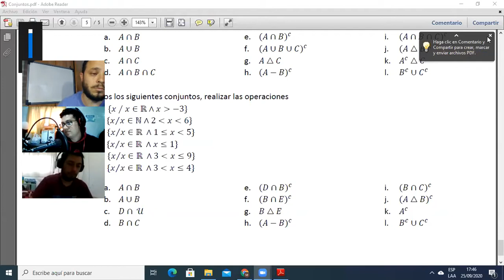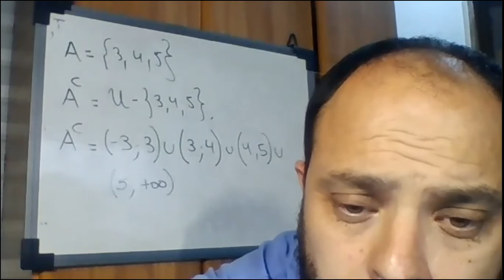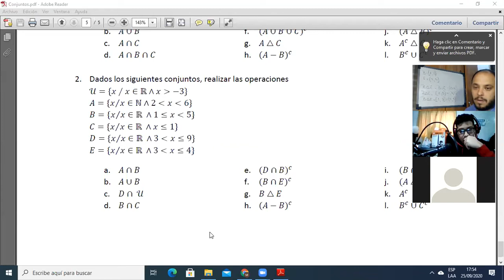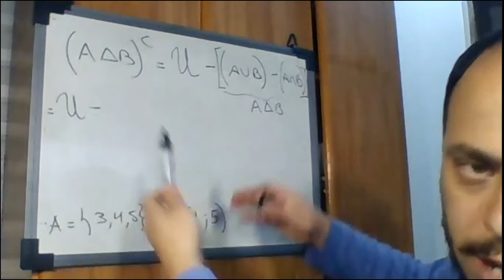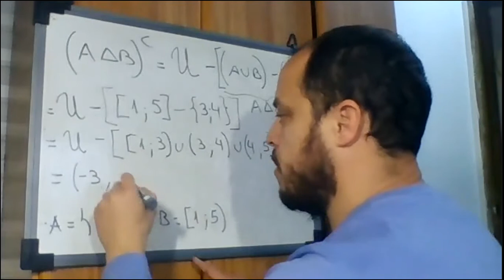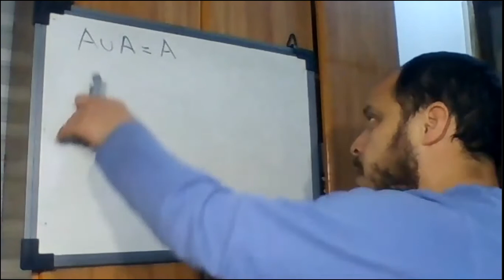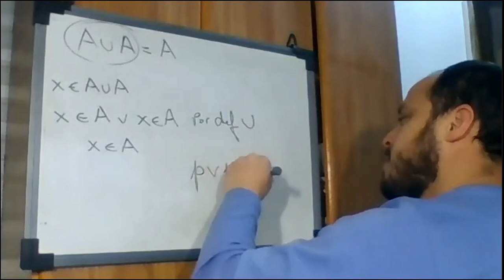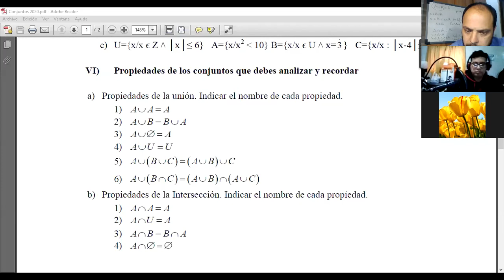Operaciones con conjuntos ejercicios Demostracion propiedades